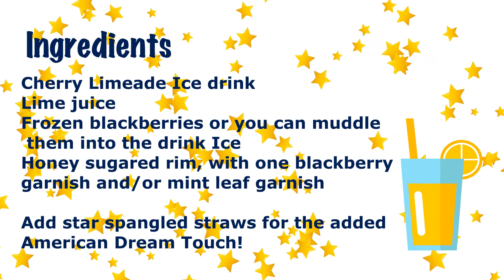EPISODE 2: We're Just Like you | Home Buying + Adulting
Crysta and Angela talk about their recent persona experiences with buying a home and give tips and thoughts on making the real estate and mortgage process as easy as possible. Crysta created an American Cocktail to go along with them helping people with the American Dream! It's another  great, fun and informative episode.

Crysta's American Mocktail

The American Mocktail Recipe

Cherry Limeade Ice drink
Lime juice
Frozen blackberries or you can muddle them into the drink
Ice
Honey sugared rim, with one blackberry garnish and/or mint leaf garnish
Add star spangled straws for the added American Dream Touch!